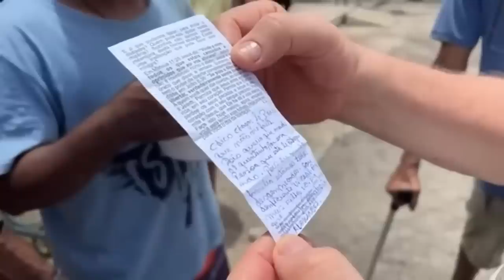O CULTO NO LAR - 03. 05.2023 Tenho Posto o Senhor Diante de Mim, Nada Me Abalará Salmos 16:08